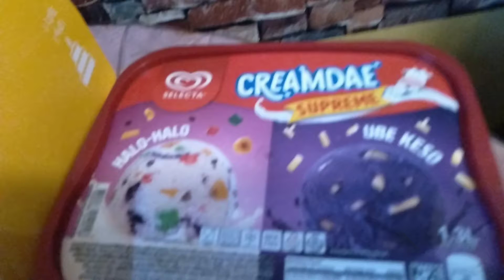13th BIRTHDAY NG AKING APO NA NAGDADALAGA